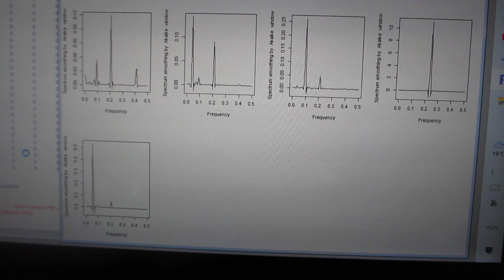超音波の音圧・振動データから、新しい超音波利用を導く（超音波システム研究所）